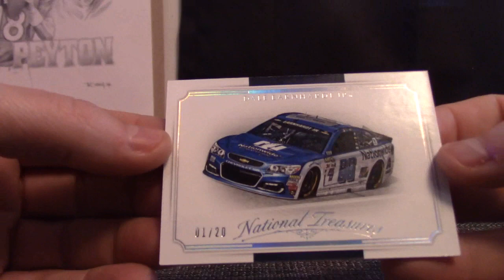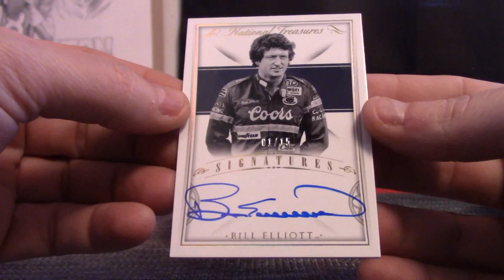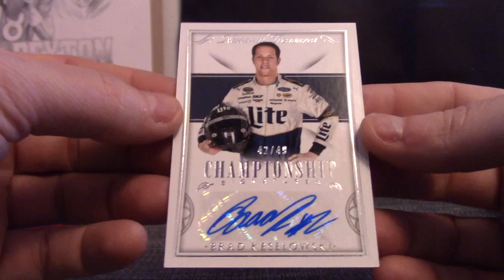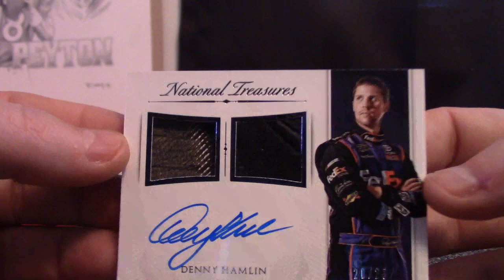Zags' 2016 National Treasures Nascar Racing 2 Box Break